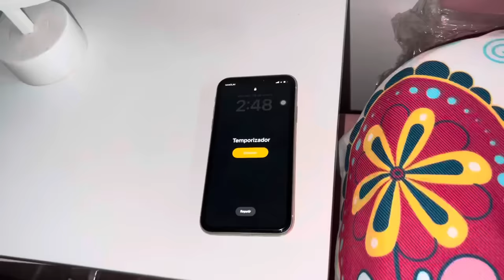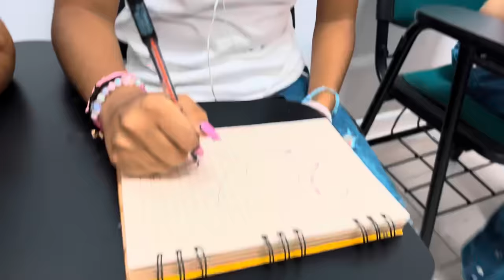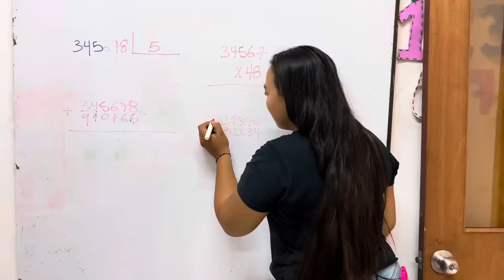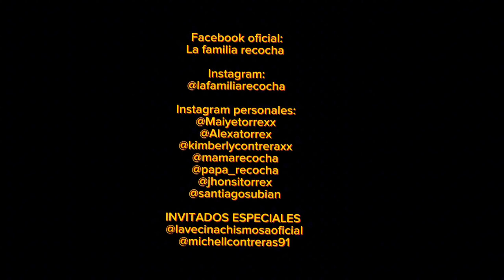EL PRIMER DÍA DE CLASES ✏️🤣 // LA FAMILIA RECOCHA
Kimberly se emociona al ver a Juanes en su primer día de clases 🤭💕✨

🧡MAIYE TORREX

💖KIMBERLY CONTRERAX

❤️MAMÁ RECOCHA

💙PAPÁ RECOCHA

💛 JHONSI TORREX

Gracias recocheros por ser parte de nuestra recocha,los queremos mucho, un abrazo  de oso 🐻 y un beso gigante 💋

Y nunca olviden familia que trabaja unida PERMANECE UNIDA 👋